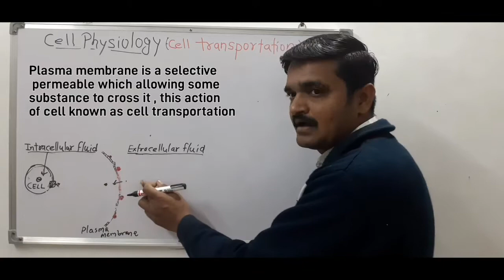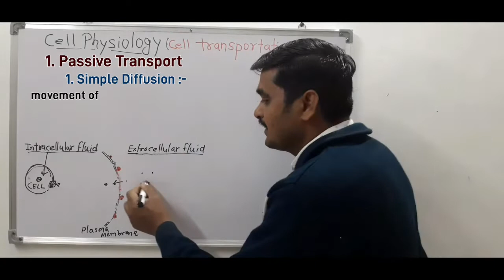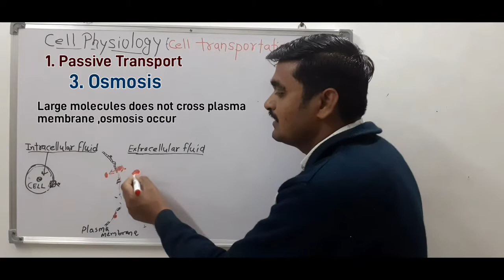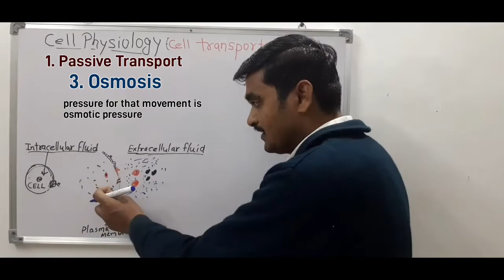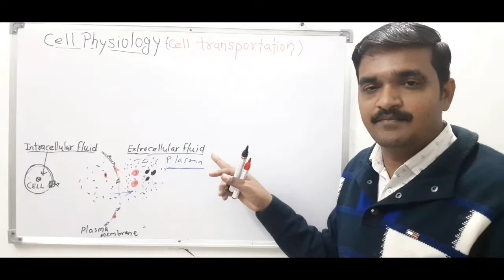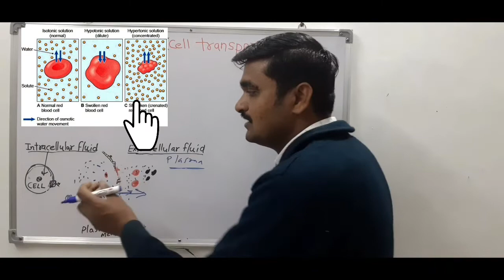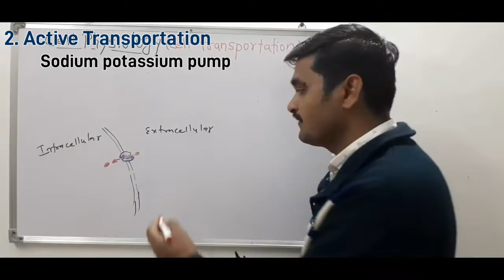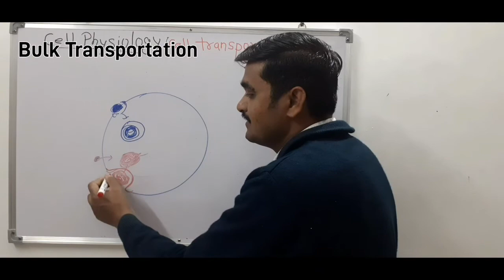Transport across the cell membrane | cell transportation | diffusion | osmosis, active transport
Transport across the cell membrane | Transport system of cell | cell transportation passive and active | diffusion, osmosis,active transport | membrane transport | cell physiology

Cell transportation
Passive transport
  - Diffusion
  - facilitate diffusion
  - Osmosis
Active transport
  sodium potassium pump
Bulk transport
  - pinocytosis
  - phagocytosis
Function of plasma membrane
Cell physiology
transport across the cell me.brane physiology
anatomy and physiology in hindi
anatomy and physiology gnm 1st year
Bsc nursing 1st year
nursing lecture in hindi